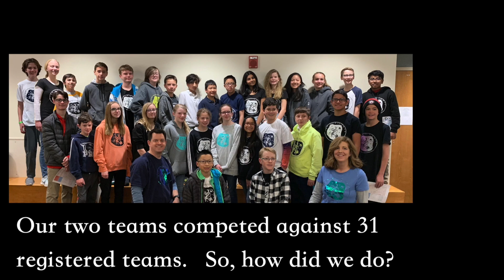Science Olympiad Regionals